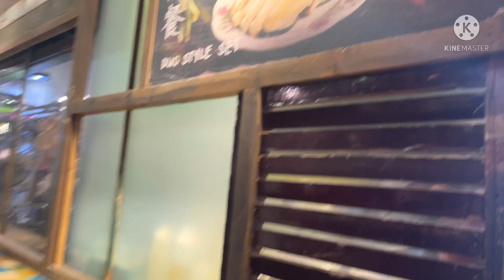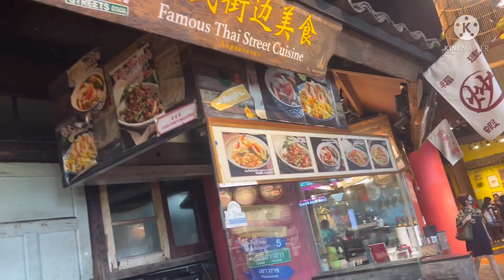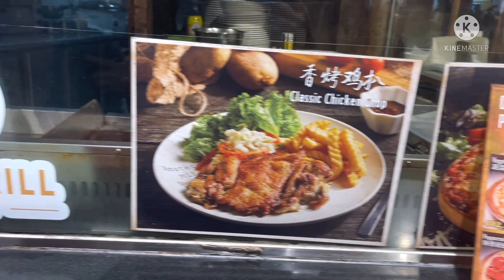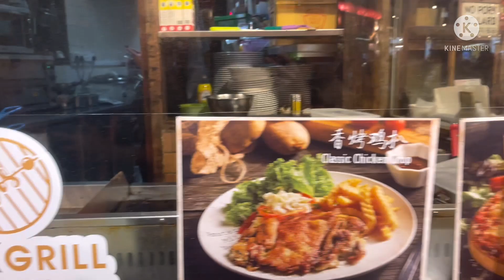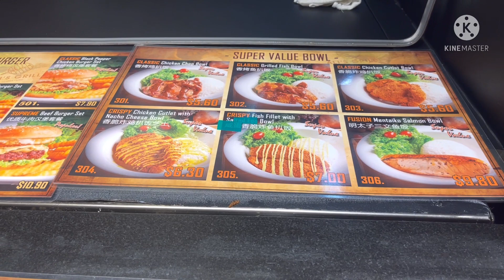Mukbang||Chicken Cutlet with Nacho Cheese Bowl||Food Republic @Vivo City||Thess SJ Vlog